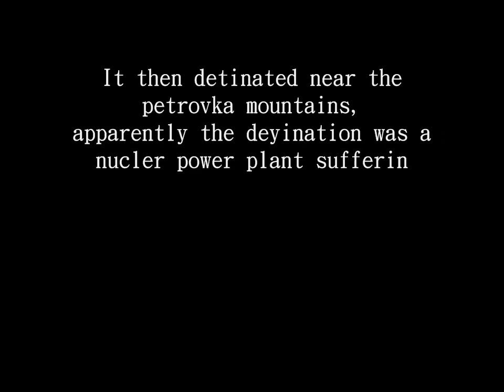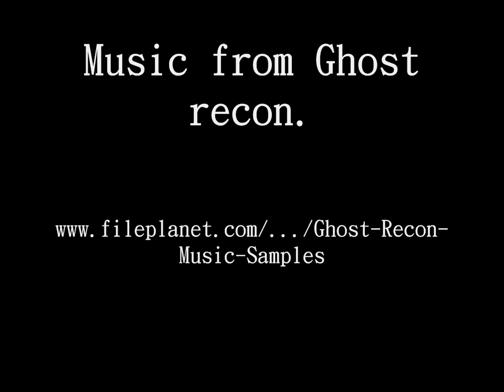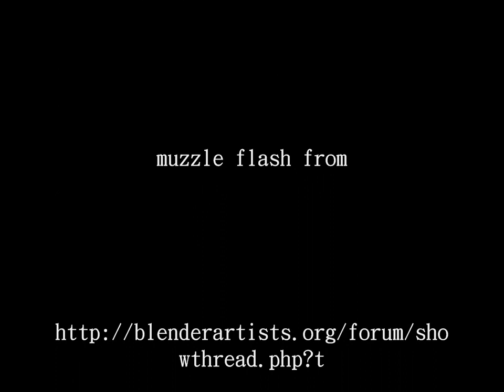xmiss in ukraine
"special forces in southern russia" This is a video of clips shot in west virginia. with added music from ghost recon and muzzle flashes.

shits and gigs.